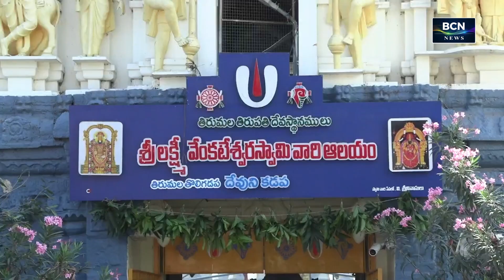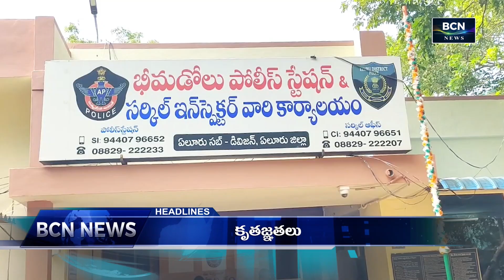BCN NEWS | 02 PM | PART 2 | 10.11.2024